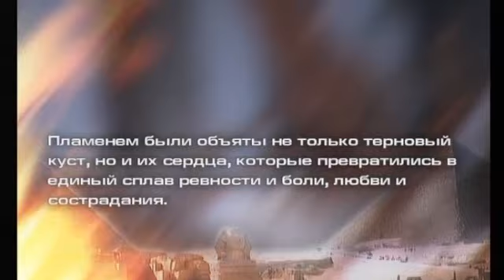Терновый Куст (А.Ледяева)